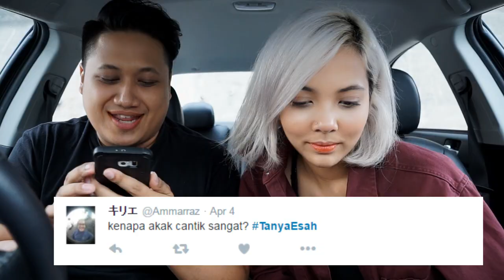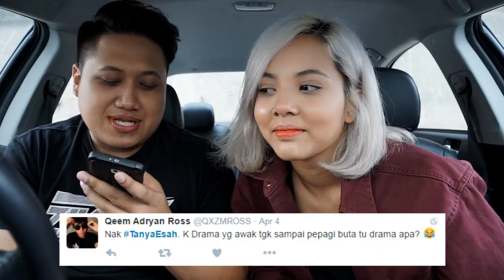SPICY KOREAN NOODLE CHALLENGE (ft. Aisyah Aziz)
Thank you for being a part of this video Aisyah.